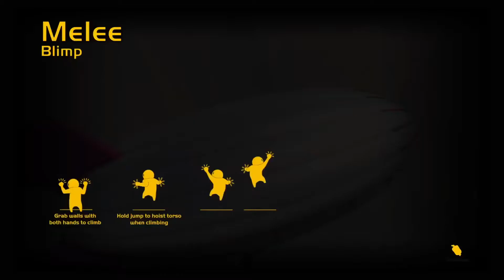Mollys Powerful Kick! | Gang Beasts.